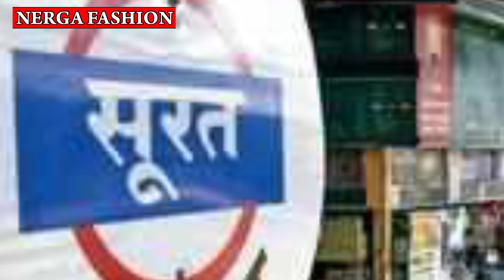कॉटन साड़ी, सूती कॉटन साड़ी Cotton Saree Wholesale Market | Cotton Saree Manufacturer | Surat Saree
Topic covered -
Surat Wholesale Saree Market,
catalog Saree Market,
cloth Market Indore,
wholsale saree market Surat,
Saree wholesale market,
Heavy saree and Chunari market Surat,
cloth market Surat,
Surat wholesale Saree shop,
Surat cheapest price wholesale Saree market,
Designer wholesale saree market Surat,
Fancy  Saree Manufacturer Surat,
Saree wholesale market surat -
Fancy saree wholeseler surat
Nerga Fashion
Nerga Fashion
contact fashion wholesaller and Manufacturer for Video